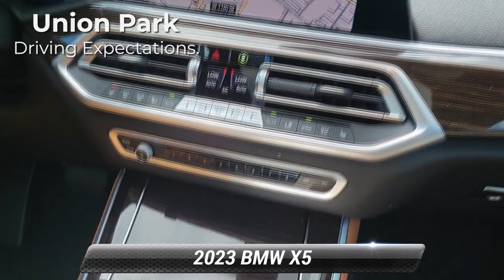Used 2023 BMW X5 xDrive40i, Wilmington, DE W33320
This New 2023 Sparkling Brown Metallic BMW X5 xDrive40i AWD is well equipped and includes these features and benefits:*br**br*Connected Package Pro Cognac Cognac Sensafin 10 Speakers 3.39 Axle Ratio 4-Wheel Disc Brakes 4-Zone Automatic Climate Control ABS brakes Active Park Distance Control Air Conditioning Alloy wheels AM/FM radio: SiriusXM with 360L AM/FM Stereo Apple CarPlay Auto High-beam Headlights Auto tilt-away steering wheel Auto-dimming door mirrors Auto-dimming Rear-View mirror Automatic temperature control BMW Assist eCall BMW TeleServices Brake assist Bumpers: body-color Compass ConnectedDrive Services Delay-off headlights Drive Recorder Driver door bin Driver Lumbar Support Only (DISC) Driver vanity mirror Dual front impact airbags Dual front side impact airbags Electronic Stability Control Emergency communication system: BMW Assist eCall Enhanced USB & Bluetooth w/Smartphone Integration Exterior Parking Camera Rear Four wheel independent suspension Front anti-roll bar Front Bucket Seats Front Center Armrest Front dual zone A/C Front reading lights Fully automatic headlights Garage door transmitter Genuine wood console insert Genuine wood dashboard insert Genuine wood door panel insert harman/kardon Surround Sound System Head restraints memory Head-Up Display Heated door mirrors Heated Front Seats Heated front seats Heated Front Seats w/Armrests & Steering Wheel Hi-Fi Sound System Illuminated entry Knee airbag Leather Shift Knob Leather steering wheel Live Cockpit Pro w/Navigation Low tire pressure warning Lumbar Support Memory seat Navigation System Occupant sensing airbag Outside temperature display Overhead airbag Panic alarm Parking Assistant Plus Passenger door bin Passenger vanity mirror Power adjustable front head restraints Power door mirrors Power driver seat Power Front Seats Power moonroof Power passenger seat Power steering Power windows Radio data system Rain sensing wipers Rear anti-roll bar Rear reading lights Rear seat center armrest Rear window defroster Rear window wiper Rear-View Camera Remote Engine Start Remote keyless entry Roof rack: rails only Security system Sensafin Upholstery SiriusXM Satellite Radio Speed control Speed-sensing steering Speed-Sensitive Wipers Split folding rear seat Spoiler Sport Seats Sport steering wheel Steering wheel mounted audio controls Surround View w/3D View Tachometer Telescoping steering wheel Tilt steering wheel Traction control Trip computer Turn signal indicator mirrors Variably intermittent wipers Wheels: 19"x 9"V-Spoke WiFi Hotspot and Wireless Charging. Cognac Cognac Sensafin.

[RLVID:5305:e0e3e11cb0e08c85:df35605f0a727530:1]